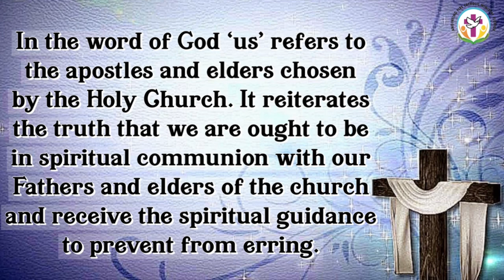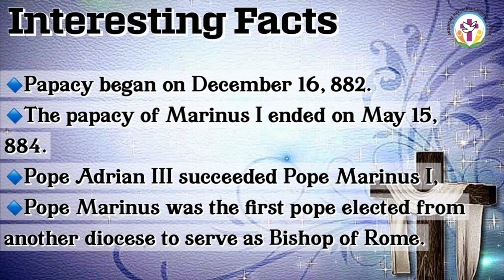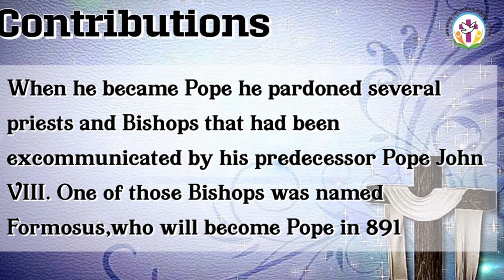Pope Marinus I ( 108th Pope) || A Journey Through Apostolic Succession || @ AFCMFlorida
1 John 4:6 , Scripture says – whoever knows God listens to us and whoever is not from God does not listen to us. From this we know the spirit of truth and the spirit of error.

Here in the word of God ‘us’ refers to the apostles and elders chosen by the Holy Church. It reiterates the truth that we are ought to be in spiritual communion with our Fathers and elders of the church and receive the spiritual guidance to prevent from erring.

So today we hear about our 108th Pope in Apostolic succession,

Pope Marinus I was both the Pope of the Roman Catholic Church and ruler of the Papal States until he died in 882.

INTERESTING FACTS

* Papacy began on December 16, 882.
* The papacy of Marinus I ended on May 15, 884.
* Pope Adrian III succeeded Pope Marinus I,
* Pope Marinus was the first pope elected from another diocese to serve as Bishop of Rome.
* Pope Leo IV ordained him a sub-deacon, and then Pope Nicholas I ordained him a deacon.
* In addition to his appointments as Bishop of Caere, treasurer of the Roman Church, and archdeacon, he served three popes as a legate or personal representative to Constantinople.

CONTRIBUTIONS

There is not much contributions known about Pope Marinus l , but what was found is that,

Among his acts as pope, Marinus I reversed the stance of John VIII and condemned Photius I. He also held high regard for Alfred the Great of England ,and he absolved the Anglo-Saxons of taxation and tribute.

When he became Pope he pardoned several priests and Bishops that had been excommunicated by his predecessor Pope John VIII. One of those Bishops was named Formosus,who will become Pope in 891

DEATH

* Pope Marinus I died in May or June in 884.
* Pope Marinus I died in Rome. He is buried in the portico of St. Peter’s Cathedral.